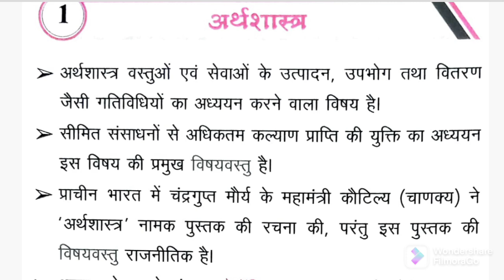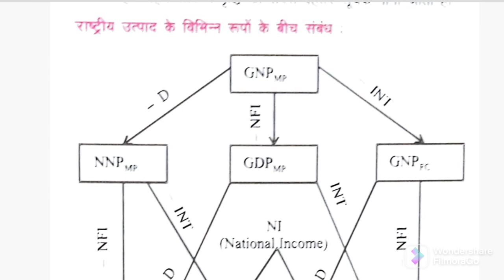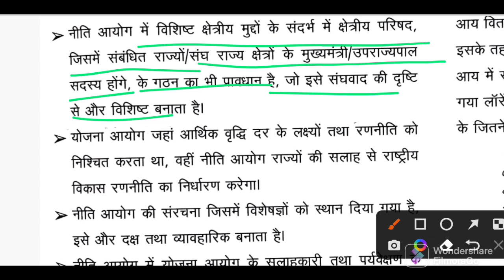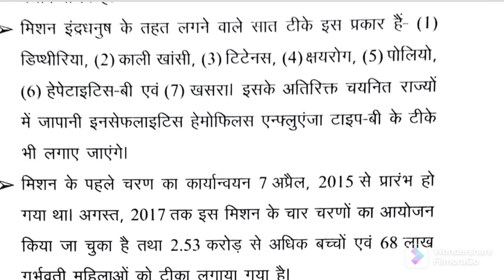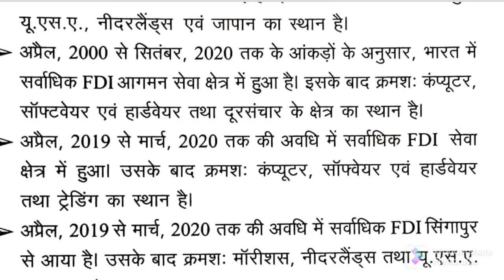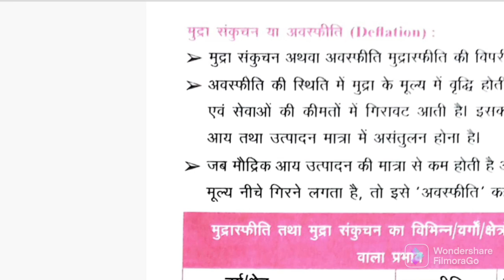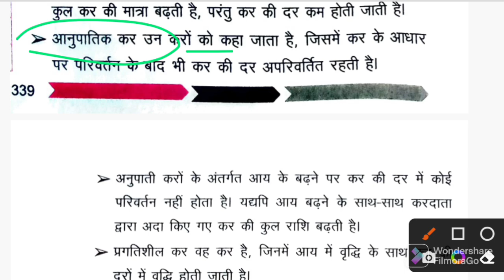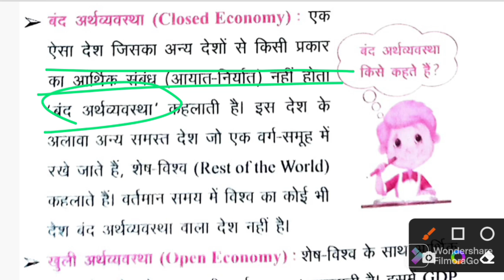घटना चक्र संपूर्ण अर्थव्यवस्था (ECONOMY MASTER VIDEO)